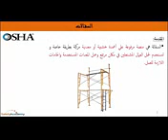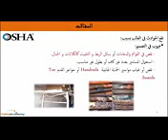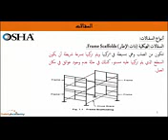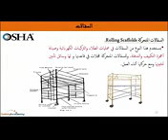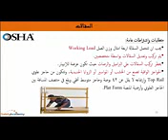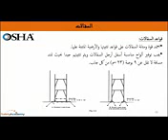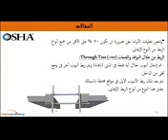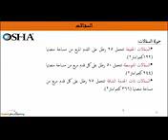دورة الأوشا لصناعة الإنشاءات السقالات